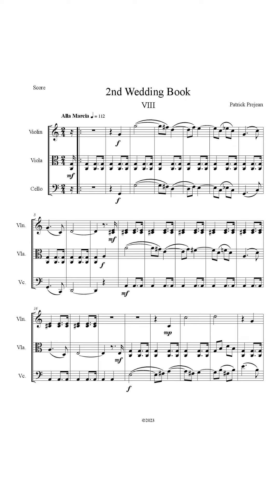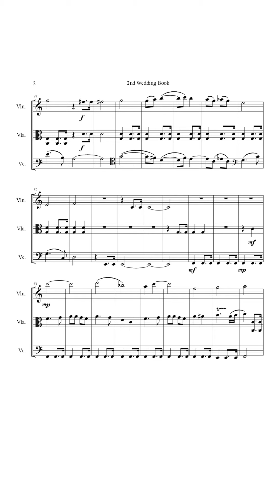2nd Wedding Book - VIII